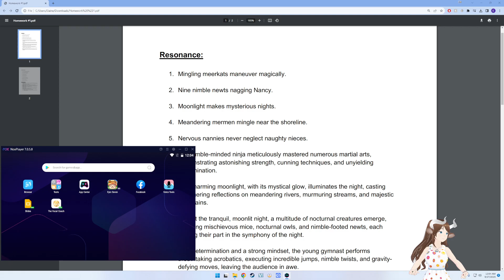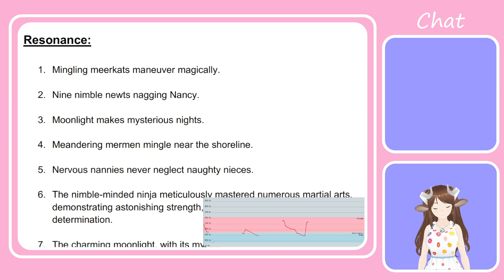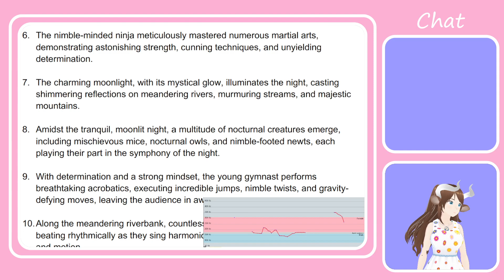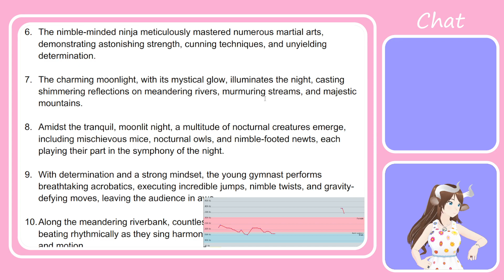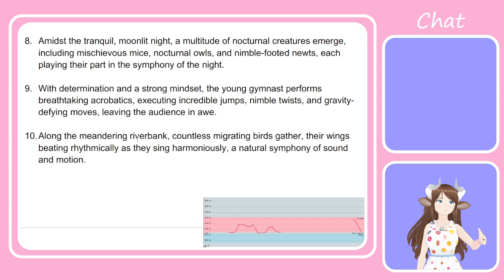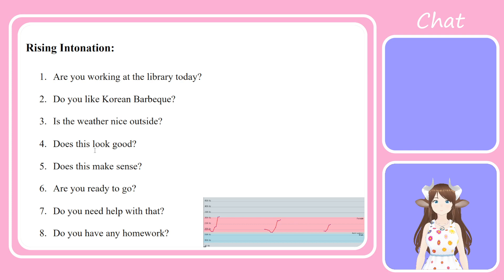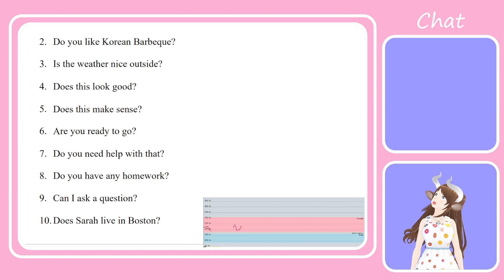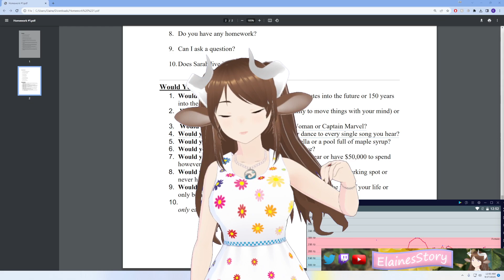Feminine Voice Training 9 Homework Again!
Hello everyone. So I'm trans and I want to get better and using a feminine voice. So I enrolled in a voice therapy center at Montclair University. Today we are back to doing homework!

This is just something I'm doing for myself and decided to take you along with me, if you want.

Hardware Used:
Logitech HD Pro Webcam C920 to capture my Vtuber